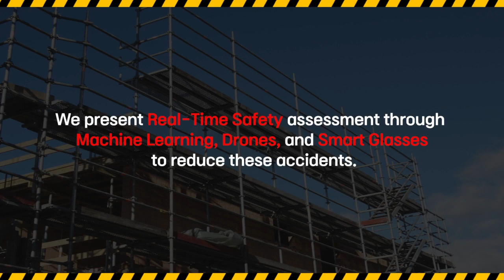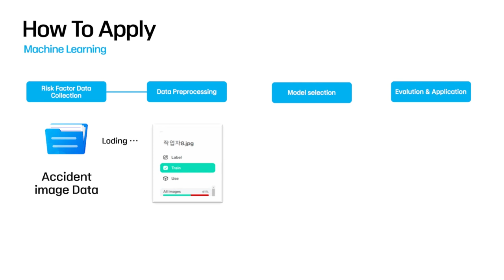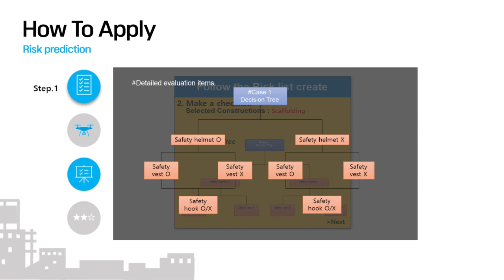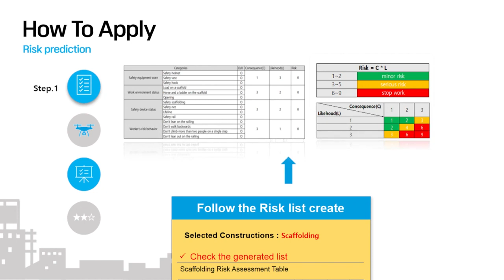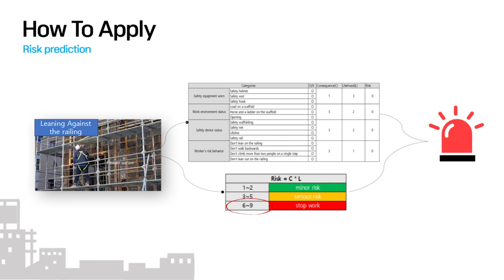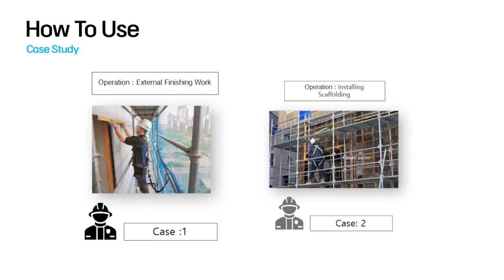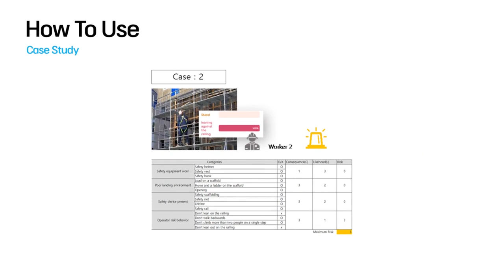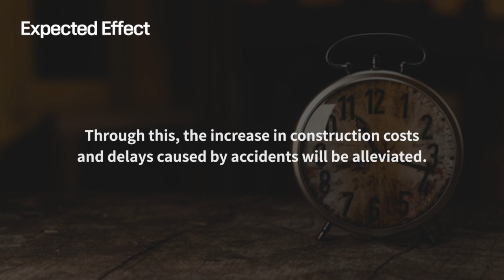KIBIM 2022 BIM Competition 3.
Sejong University
팀명: MSG (Machine_Safety_Glasses)
출품내역: 머신러닝과 스마트글래스를 활용한 현장 안전사고 모니터링 기술
참가자: 김석주,변우종,박수지,조희운